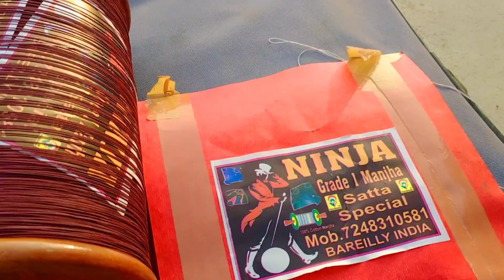Best Manjha for Makar Sankranti 2022 | Uttarayan 2022